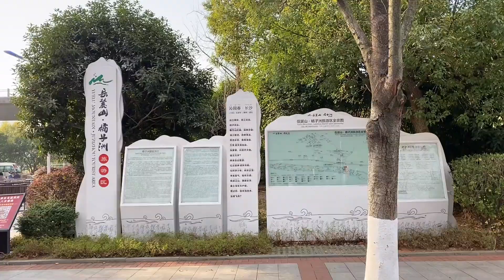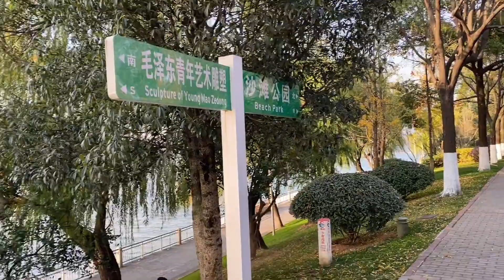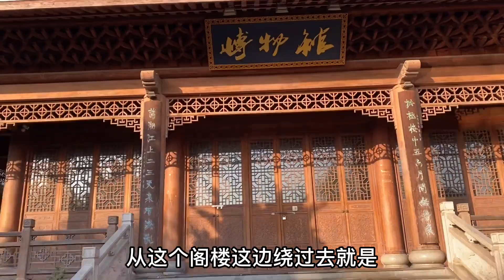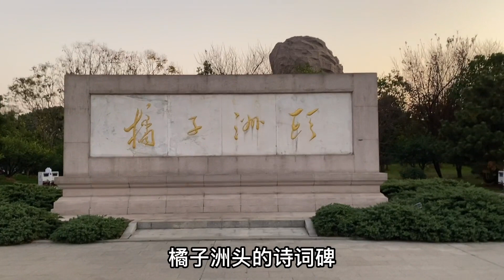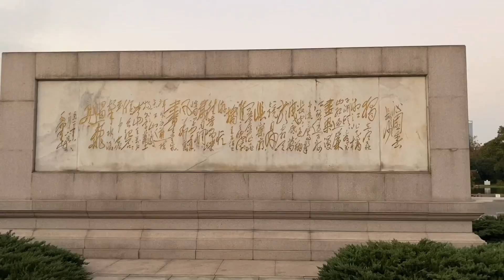长沙最有名5A景区：橘子洲头，也是湘江下游最大的洲，中国第一洲